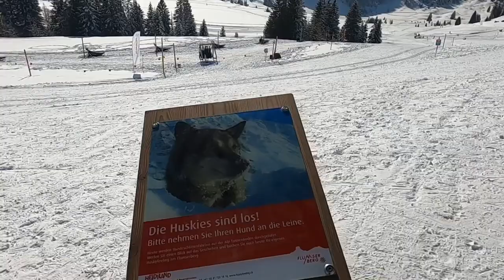Husky Sledding Flumserberg Switzerland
huskystuff a great day of getting to know the sled dogs and experiencing the speed of the trail